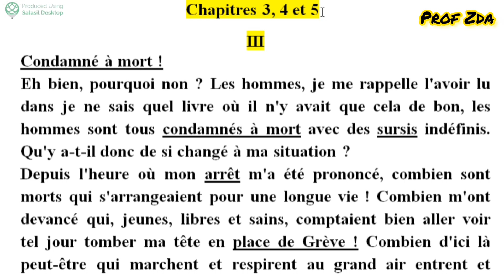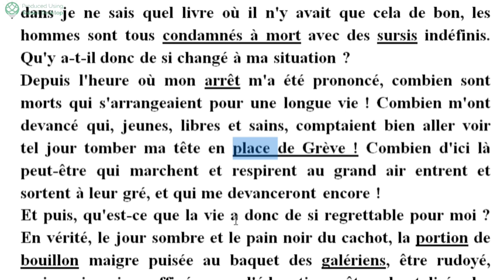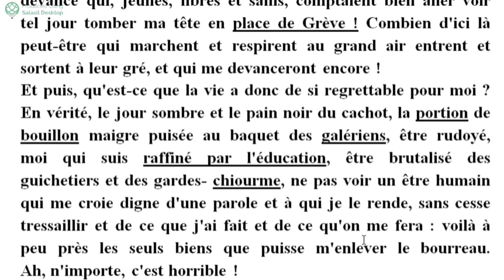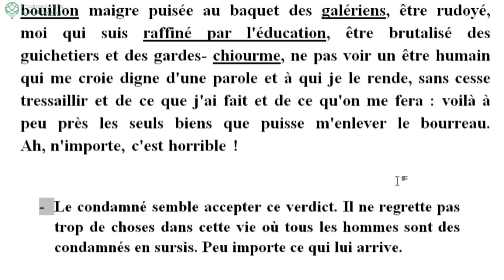Le dernier jour d'un condamné : chapitre 3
Le dernier jour d'un condamné : chapitre 3 lecture et analyse
analyse et explication du chapitre 3